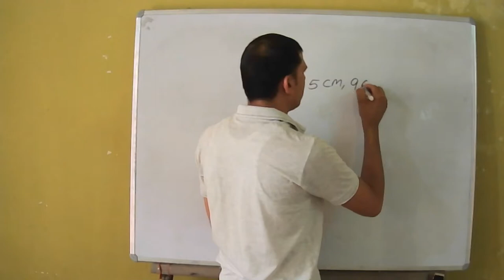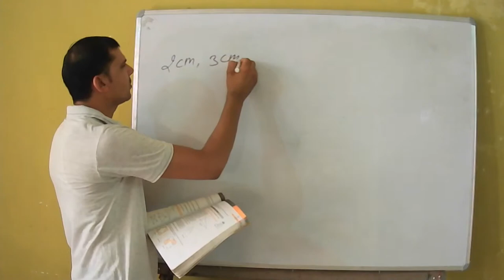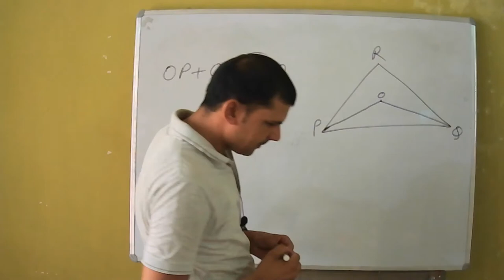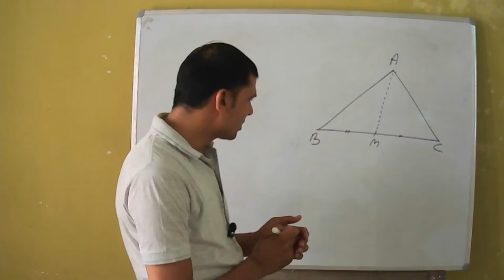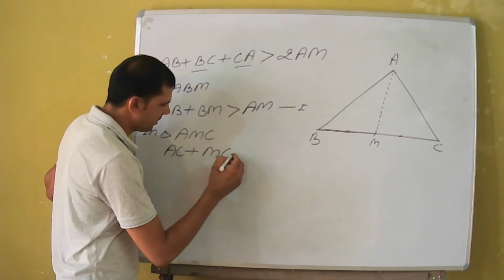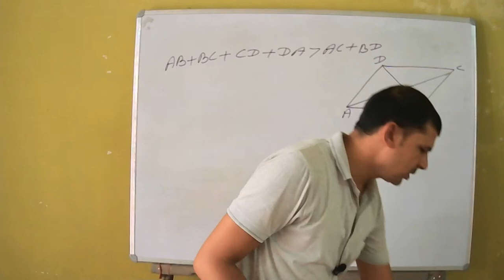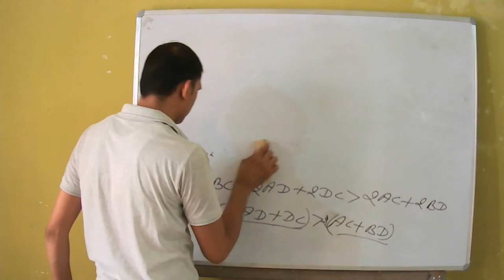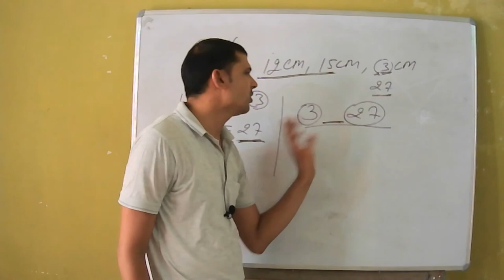| Class-7th | Chapter-4 | The Triangle and Its Properties | Exercise-6.4 | Solution |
This video is for the students of class 7th this video is about the chapter the triangle and its properties exercise 6.4 hair the complete solution of exercise 6.4 the 6 exercise is related to to triangles the sides of triangles how can possible a triangle to draw if its sides are given in this video the students can learn some of the lengths of two sides of a triangle means the sum of the lengths of any two sides of a triangle is greater than the third side then we can draw a triangle students can learn two special triangles equilateral triangle and isosceles triangle a triangle in which two sides of equal length is called an isosceles triangle a triangle in which all the three sides are equal in length is called an equilateral triangle.